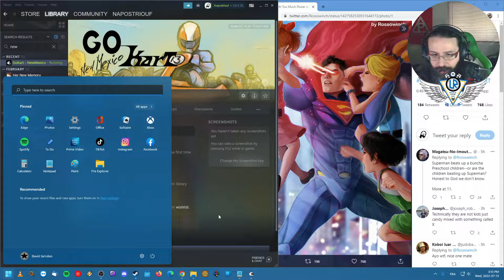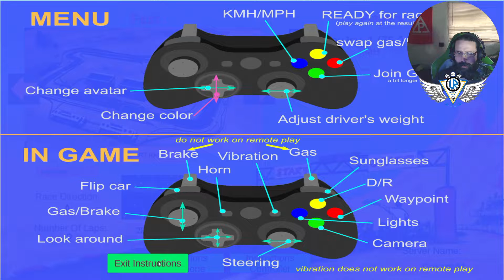13/07/2022: Go Kart - New Mexico: Allons courser dans le désert!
Malgré une prise en main difficile au début, il s’agit d’un bien meilleur jeu de karting qu’il en a l’air! Les contrôles expérimentaux ajoutent du réalisme aux multiples parcours disponibles du jeu!